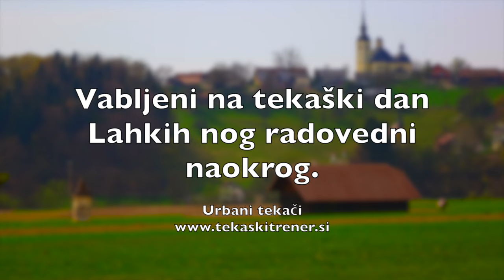Vabilo v Šentrupert v deželo kozolcev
Vabilo na tekaški dan 24. aprila 2016